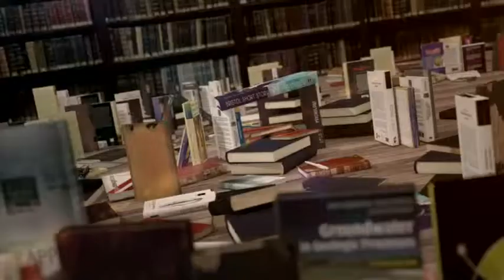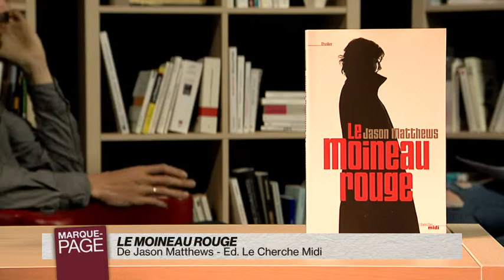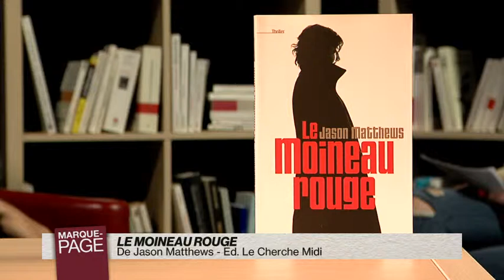MP 2015-05-18-983-003048BDD2D9.mp4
Payot - Marque Page - Jason Matthews - Le moineau rouge